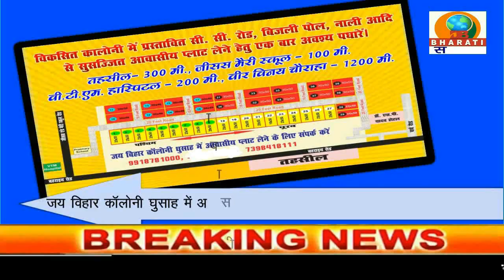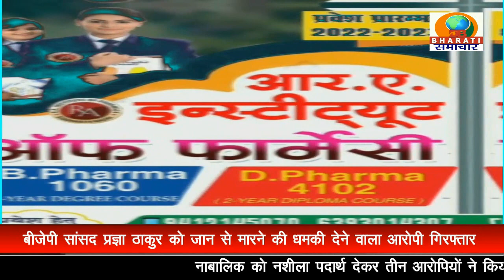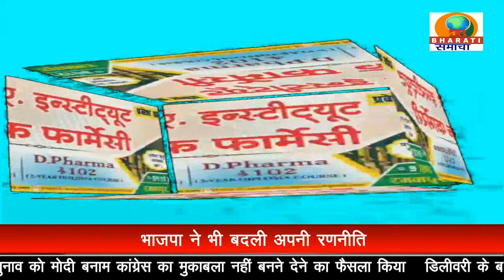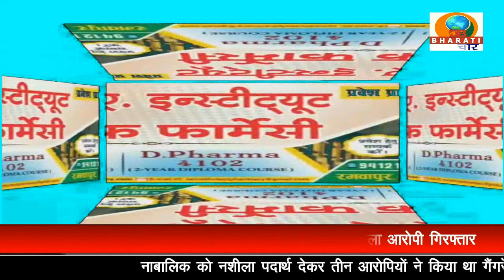BULLETIN / DB BHARATI SAMACHAR /27-08-2022